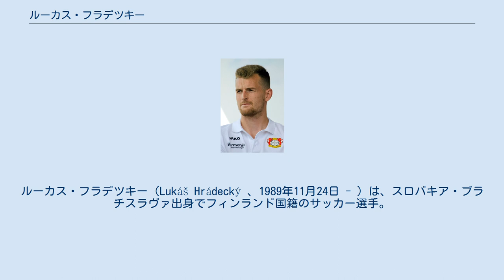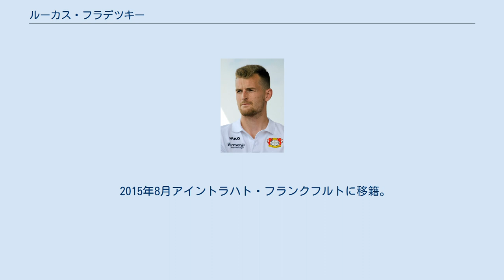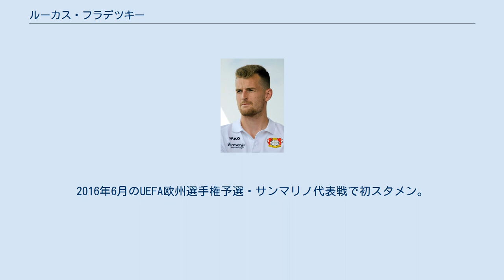ルーカス・フラデツキー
トゥルン・パロセウラの選手
ルーカス・フラデツキー（Lukáš Hrádecký 、1989年11月24日 - ）は、スロバキア・ブラチスラヴァ出身でフィンランド国籍のサッカー選手。
フィンランド代表。
ブンデスリーガ・バイエル・レバークーゼン所属。
 フィンランドのTPSでキャリアをスタート。
2008年にオランダ・ルールローで開催されたU-19チームの国際大会で大会最優秀GKに選ばれた。
 2009年1月エスビャウfBに移籍、4年契約を結んだ。
2010年8月、トム・ヒートンが移籍したマンチェスター・ユナイテッドFCが新たな控えキーパーとしてフラデツキー獲得を検討していると報じられた。
 2012-13シーズン終了後、エスビャウとの契約を拒否したと報じられた。
 2013年6月ブレンビーIFにフリーで加入。
 2015年8月アイントラハト・フランクフルトに移籍。
移籍金は推定250万ユーロ。
 2018年5月、バイエル・レバークーゼンへ2023年6月までの5年契約で完全移籍した。
 16歳の時から各世代別代表に選出されている。
UEFA U-21欧州選手権2009のフィンランド代表メンバーにも選出されたが、膝の怪我のため辞退した。
UEFA U-21欧州選手権2011では正ゴールキーパーをつとめた。
 2010年1月、スペイン・マラガで開催される親善試合・韓国代表戦に臨むフィンランドA代表に選出、ベンチ入りした。
5月のエストニア代表戦で途中出場し初キャップを記録。
2016年6月のUEFA欧州選手権予選・サンマリノ代表戦で初スタメン。
以降レギュラーに定着している。